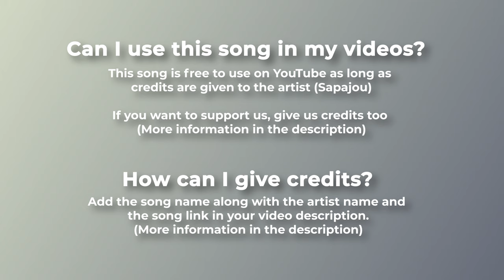🇮🇳 Traditional Indian Vlog Music (For Videos) - "The Universe Needs You" by Sapajou 🇧🇪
Traditional Indian song for videos. A folk track from Gandhi's country. This song fits quite well for travel videos or vlogs in Hindu cities.

For mobile, easily copy and paste the text directly from our

If you can't or don't want to give credits contact with Sapajou